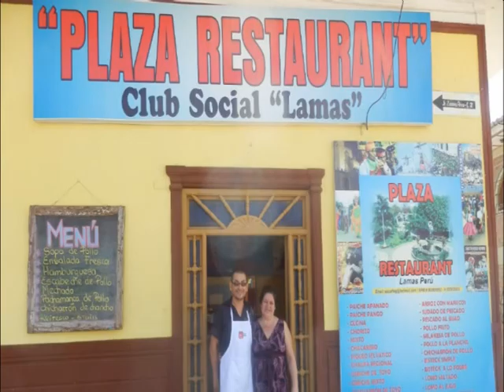LAMAS NOBLE Y HERMOSA (Canción)....................................RUBEN DIAZ LOPEZ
CANCION DEDICADA A LA NOBLE Y HERMOSA CIUDAD DE LAMAS